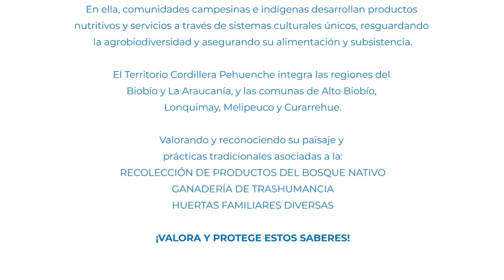Huertas biodiversas de la Red SIPAN| Territorio Curarrehue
Desde tiempos ancestrales, las comunidades indígenas y campesinas de la Cordillera Pehuenche han cultivado en huertas de sorprendente biodiversidad, donde conviven árboles nativos, hierbas medicinales, hortalizas, árboles frutales y animales. En estas huertas biodiversas aún se conservan semillas tradicionales, gracias a cuidadoras de semillas que protegen este patrimonio genético.

En este video te invitamos a conocer a Juanita Faúndez, huertera y cuidadora de semillas de la comuna de Curarrehue, quien nos habla de las prácticas tradicionales y la importancia de la conservación de semillas.
Sus saberes y su legado son parte de lo que se busca visibilizar desde la iniciativa Red SIPAN, Sistemas Importantes del Patrimonio Agrícola Nacional, que impulsa el Ministerio de Agricultura de Chile junto a la FAO y que se despliega en cuatro comunas de la Cordillera Pehuenche, en el sur de Chile.